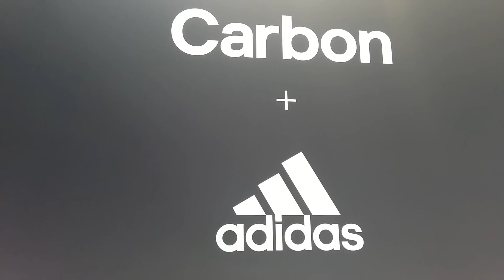Carbon on 3D printing the adidas Futurecraft 4D shoe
Paul DiLaura, Vice President of Sales for Carbon, talks to TCT about the Silicon Valley 3D manufacturing company's partnership with adidas on the highest volume production application for 3D printing with its Futurecraft 4D shoe.